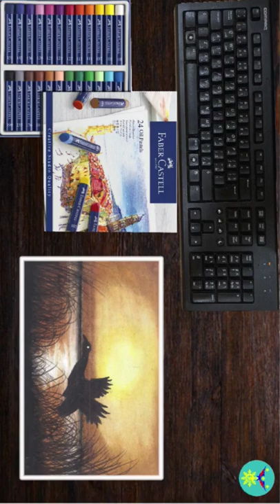Easy Painting - Silhouette Flying Duck (@DCMIX TV )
In this video you will learn how to paint sunset with silhouette flying duck step by step using oil pastel colors for beginners.